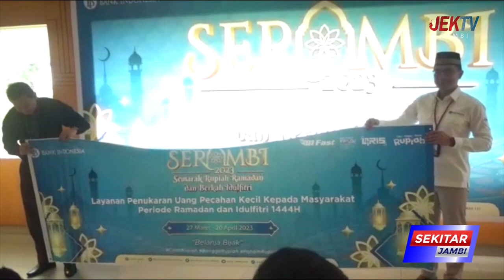BI JAMBI SIAPKAN UANG TUNAI RP 3,05 TRILIUN UNTUK KEBUTUHAN MASYARAKAT